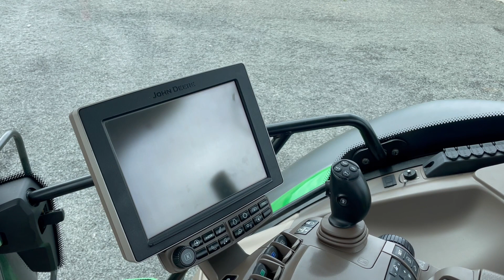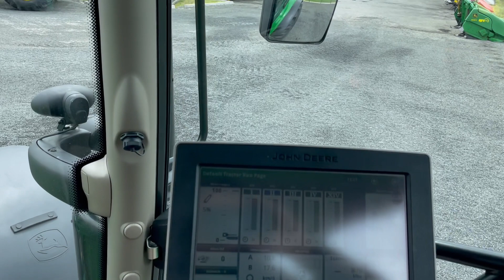John Deere 6215R TLS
John Deere 6215R TLS (5056 üzemórás) DirectDrive Eco 24/24 50 km/h váltó, rug. híd, rug. fülke, SF3000 AutoTrac, légfék, iTEC, frontkardán

Évjárat: 2017
Motor üzemóra: 5056
Motorteljesítmény: 215 LE
Hengerűrtartalom: 6800 ccm
Hengerek száma: 6
Motor típusa: John Deere
Váltó: DirectDrive Eco 24/24 (Powershift)
Maximális haladási sebesség: 50 km/h
Kardán (első): Mellső TLT-vel felszerelve
Kardán (hátsó): 540/540E/1000
Önsúly: 9600 kg (súlyokkal)
Megengedett össztömeg: 13450 kg
Vontathatóság: 32000 kg
Üzemanyagtartály mérete: 340 liter
Hidraulika szivattyú mérete: 155 liter (Kiegészítő olajtartály)
Üzemanyag adalék (AdBlue): Igen
1 év AGROPARK motortörés garancia